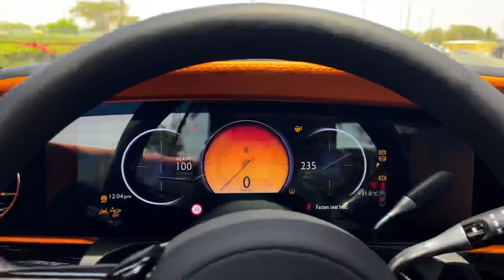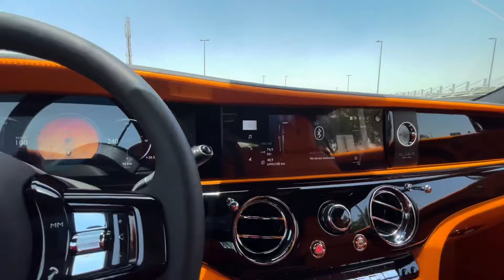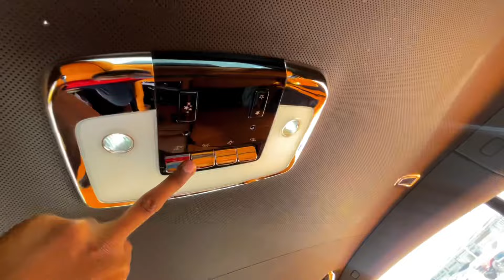Rolls Royce Spectre Electric car Review 2024 Electric ⚡️👀😱rollsroyce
Yours kwd :

Rolls Royce Spectre 👀🔥,Shorts ,Showofar ,trend ,

[ ] Hello friends, our new shorts up , I hope you all will watch the video and if you like it, you must share it and stay with us by subscribe to our channel.